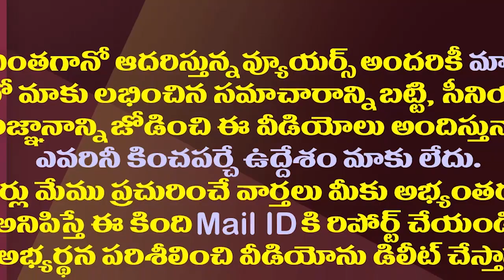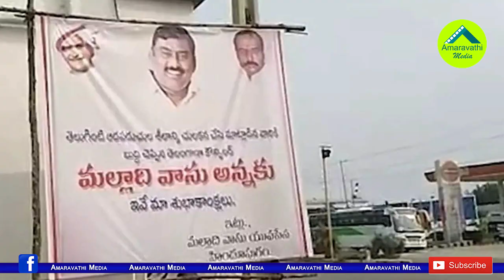అంతం చేయాలన్నోడిపై అభిమానం..అనంతలో మల్లాది వాసు ఫ్లెక్సీలు| Malladi Vasu Flexis In Anantapur